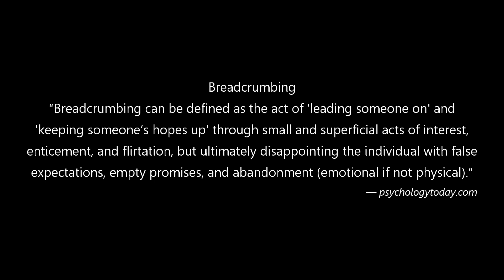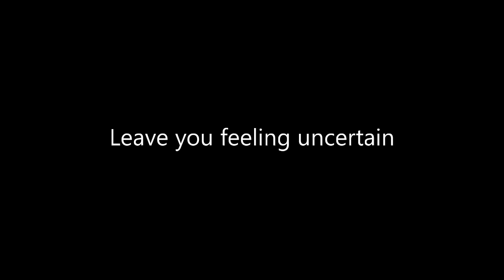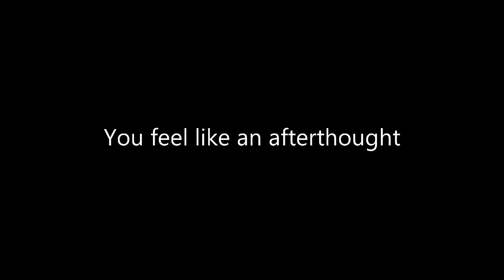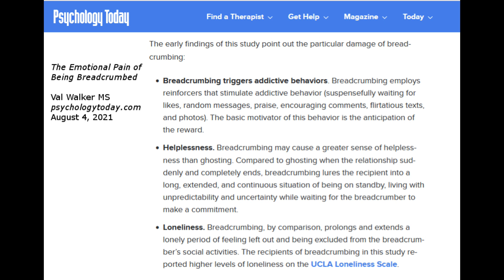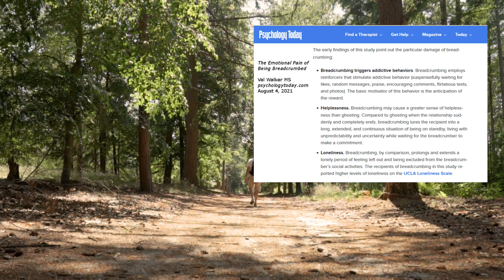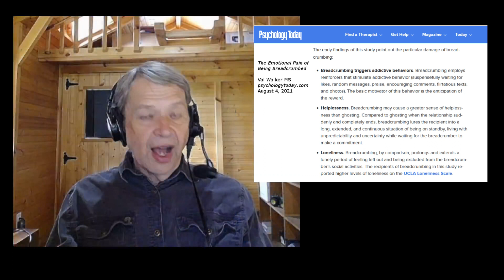Why breadcrumbing hurts Aspies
Show notes:
How breadcrumbing narcissists can destroy you

Breadcrumbing is when the string you along

1 Unreliable, inconsistent

    Think of a child with a box of toys

2 Flippant

     lacking proper respect or seriousness

3 Discarding/hoovering

4 Beck and call

    Concierge

    They don't come when you call

5 You feel uncertain

6 You feel like an afterthought

7 Impulsive, immediate gratification

     No real commitment; long term or otherwise

Psychology Today

    Breadcrumbing triggers [dependency] behaviors. Breadcrumbing employs reinforcers that stimulate [dependency] behavior (suspensefully waiting for likes, random messages, praise, encouraging comments, flirtatious texts, and photos). The basic motivator of this behavior is the anticipation of the reward.
    Helplessness. Breadcrumbing may cause a greater sense of helplessness than ghosting. Compared to ghosting when the relationship suddenly and completely ends, breadcrumbing lures the recipient into a long, extended, and continuous situation of being on standby, living with unpredictability and uncertainty while waiting for the breadcrumber to make a commitment.
    Loneliness. Breadcrumbing, by comparison, prolongs and extends a lonely period of feeling left out and being excluded from the breadcrumber’s social activities. The recipients of breadcrumbing in this study reported higher levels of loneliness on the UCLA Loneliness Scale.